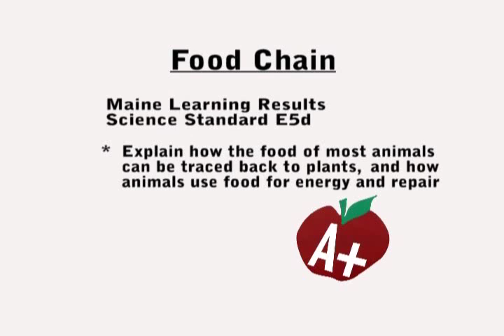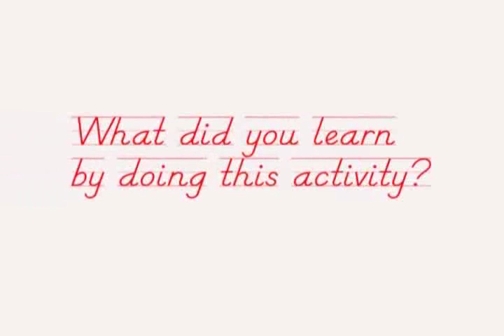Chapter 10: Food Chain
Children increase physical activity by moving their body to represent the stages in the food chain cycle.